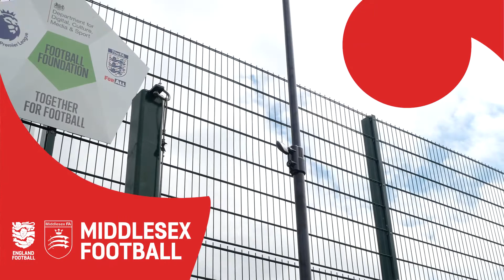Middlesex FA - Season Review 2020-21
Welcome to the Middlesex FA Season Review for the 2020-21 season, Chief Executive, Leigh O'Connor outlines our new strategic plan and looks back at how we have all battled the impacts of Covid-19.